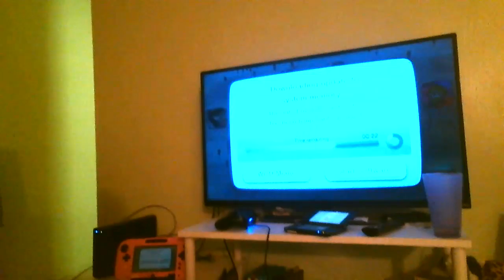Im back you guys :)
sorry its been to long but I'm back now